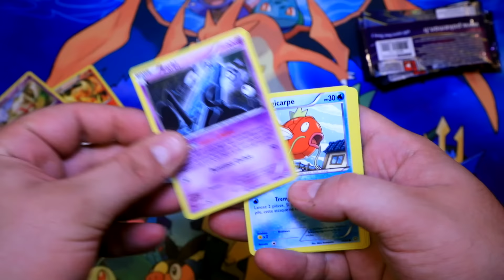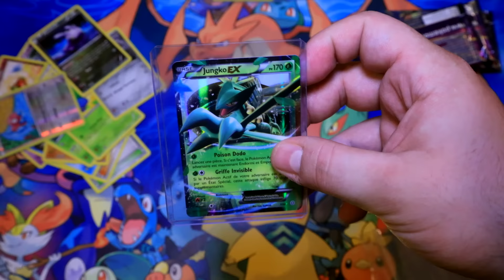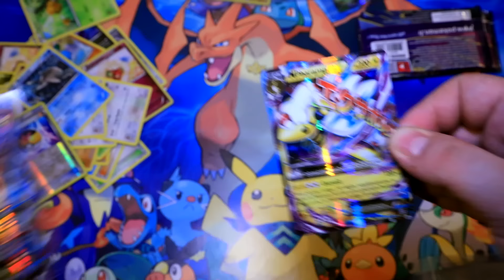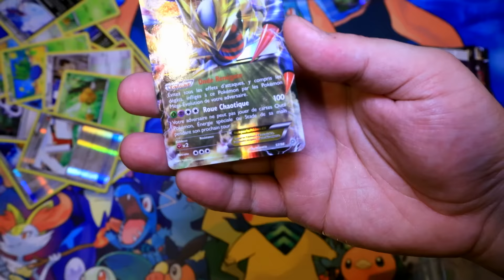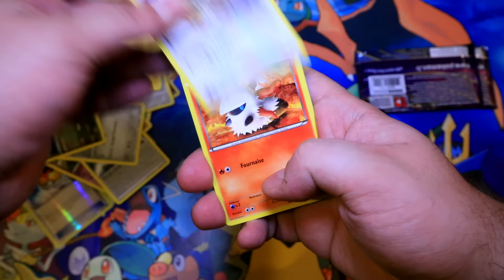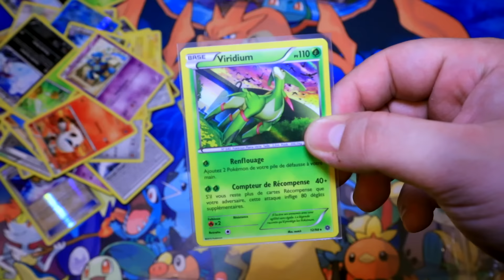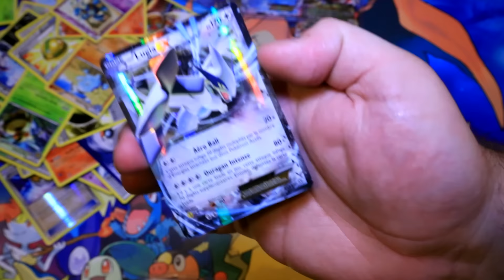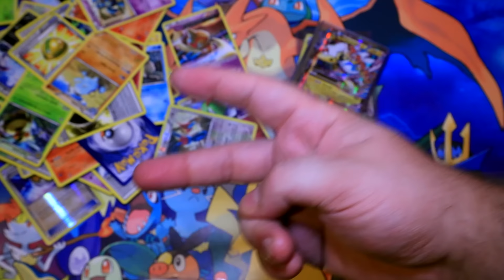Pokémon - La VRAIE ouverture du siècle ! - 10 Boosters Origines Antiques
Suivez princeartanis sur twitter je vais pas tarder a faire un concours :p BOOSTER A GAGNER !
Le magasin ebay ou j'achete mes cartes pokémon et mes display pokemon de 36 booster franchement c'est pas cher et rapide